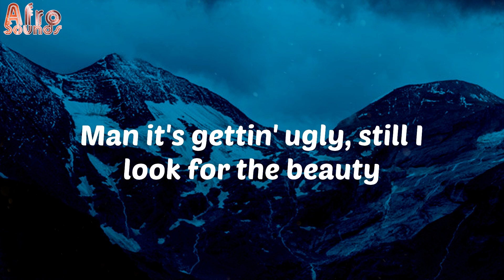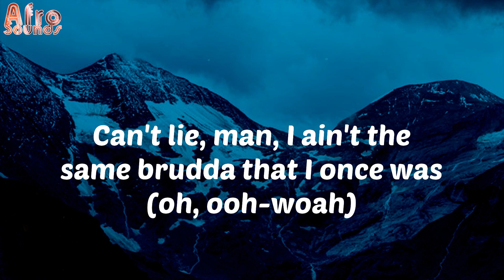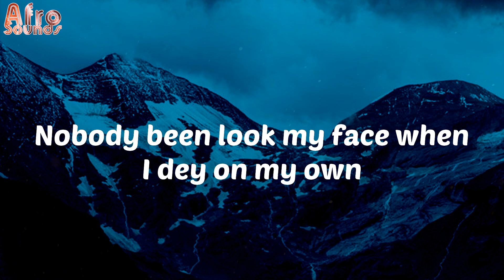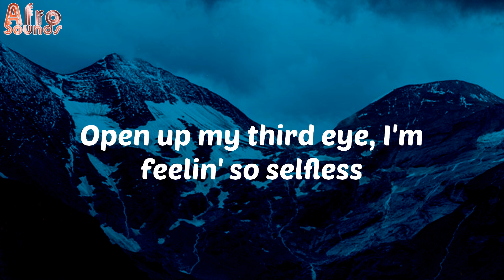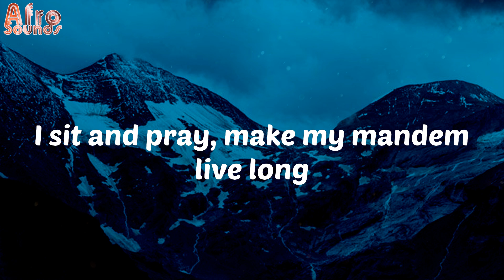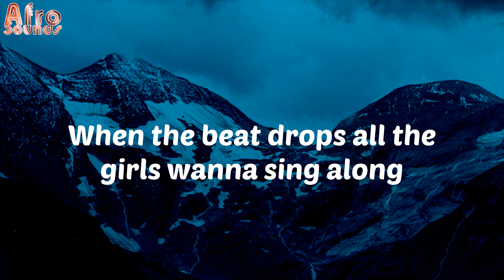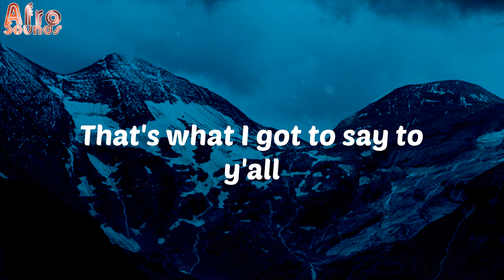Lyrics - Dimension (feat. Skepta & Rema) - JAE5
Lyrics:
When the beat drops all the girls wanna sing along
Me ah go dey give them di vibe 'til the kingdom come
The place where I come from be another dimension
Nobody been look my face when I dey on my own
Ooh-ooh, ooh-ooh
I been on the road for a long time
Tryna get the bread so my family go survive
Ooh-ooh, ooh-ooh
Some of my bruddas dey, wey deh serve time
They wanna be free, they all wanna see the sunlight
Man it's gettin' ugly, still I look for the beauty
Girls sellin' the coochie for the Gucci
All I see is good girls tryna show love
Same time all these groupies actin' boujee
I came in the game like, "Yo, excuse me"
Shout out my OG's and shout out my juvies
Get robbed for your carti, with the little Uzi
Bruddas shootin' clips like an action movie (on God)
And I know it seems stupid (yeah, yeah, yeah)
But bruddas ain't seen no love, they need cupid
Even though we're winnin', we still sinnin'
And this ain't gonna change overnight
It's deep-rooted (oh, ooh-ooh, ooh-ooh)
Flashbacks of dead bodies and gunshots
Last time I see my brudda's face was a mugshot
Ptsd will leave permanent scars
Can't lie, man, I ain't the same brudda that I once was (oh, ooh-woah)
Ooh-ooh, ooh-ooh
Ooh-ooh, ooh-ooh
Some of my bruddas dey, wey dey serve time
I was taught to listen to my elders
I can hear the yutes cry, I'm feelin' so helpless
Open up my third eye, I'm feelin' so selfless
It's the same old story, different occasion
Nigerian, Ghanaian, Jamaican
Ugandan, Congolese and the Bajan
You can be a star or you can end up a patient
Gotta mind how you step, blood on the pavement
Bad man, don't threaten me
You no fit kill, who done die before
Oh, Father forgive me, my sins
I reminisce all the things I've done
Oh, please put me under your wings
I sit and pray, make my mandem live long
'Cause many wan' quench the fire
Jah love gon' take us higher
Me ah go dey give them di vibe 'til the kingdom come (ooh-ooh)
Nobody be look my face when I dey on my own
Ooh-ooh, ooh-ooh
Ooh-ooh, ooh-ooh
Ooh-ooh, ooh-ooh
Ooh-ooh, ooh-ooh
Some of my brothers dey, wey dey serve time
Anytime I enter, call 911
Me I get the flow wey dey cause fire
Why they act so mean? 'Cause I'm rich and young
Watch me unchained while I watch you burn
No man can take my place
Forever and ever my music shining, ah-ha
That's what I got to say to y'all
Yeah-yeah, yeah-yeah

afro-pop
afrobeat
african music
nigerian music
south african music
amapiano
afro-fusion
highlife
JAE5
Dimension